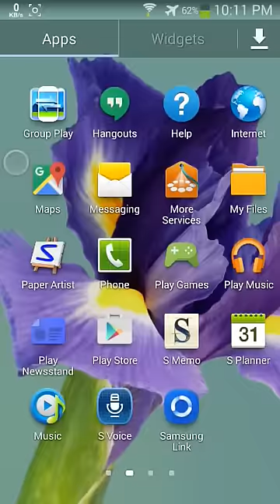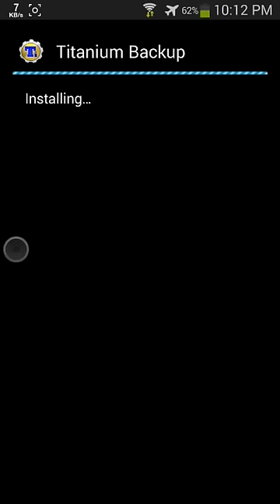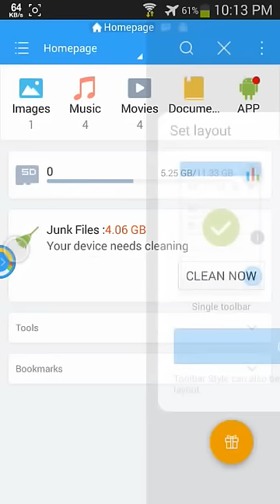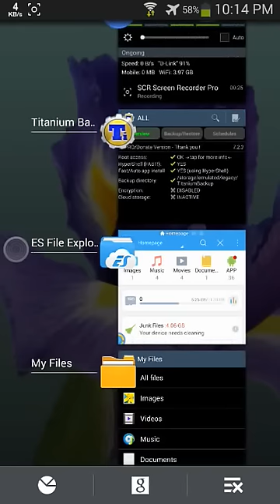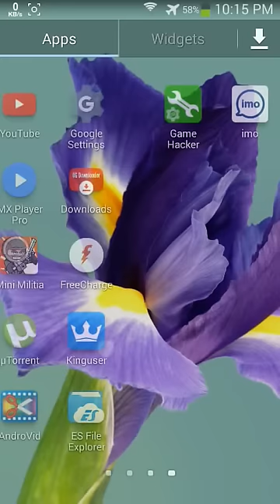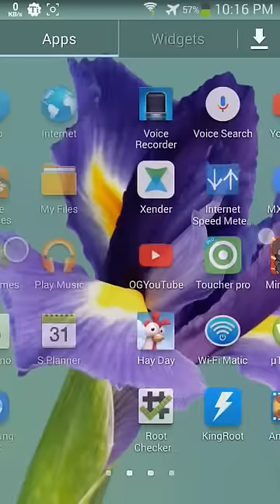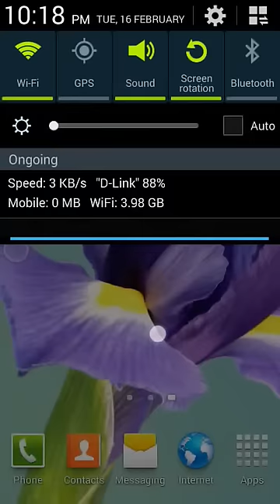mini militia hack android pro pack hack and kills and battle point all in one hack 2016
It is the simplest method to crack the mini miltia.

After hacking it you can play all games without any issue and you can also update the version.

What we need is